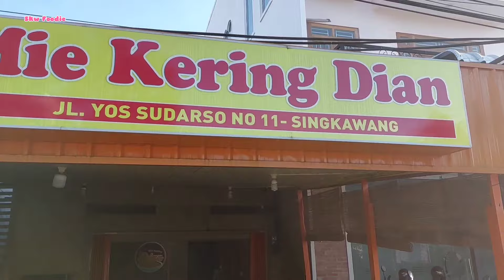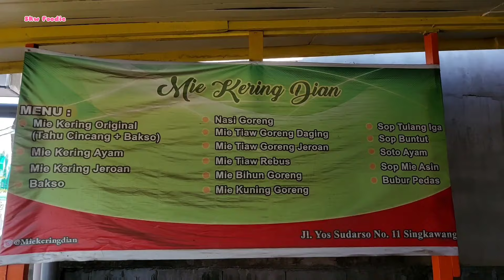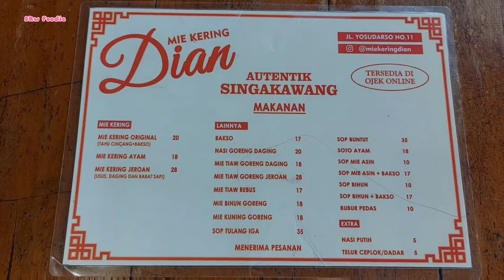Mie Kering teramai dan 1-1nya di belakang Mesjid terbesar Singkawang! Tahunya dikira Ayam!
Ternyata sudah belasan tahun jualan di sini, mie kering Dian sekarang dilanjutin jualannya oleh anaknya Riyadh. Setiap sore malam ramai, disini ternyata banyak menu seperti mie ayam, mie goreng sampai sop buntut. Tapi bakwannya rekomended juga!